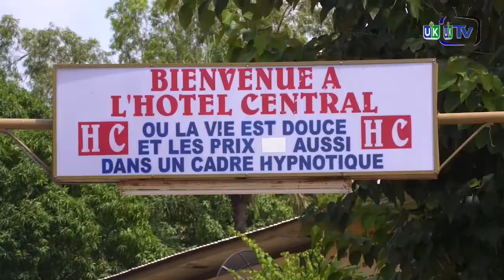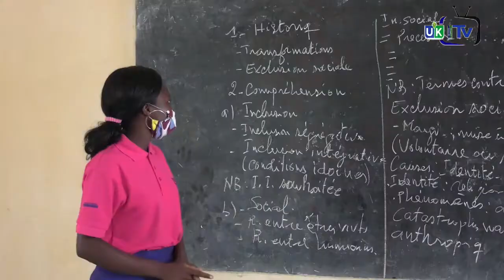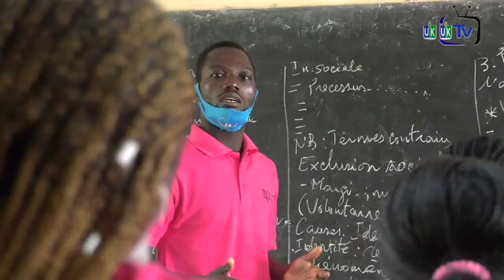Journal du 02 juillet 2021